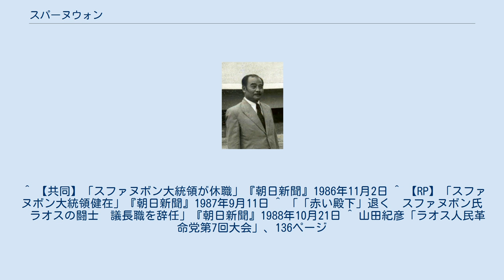スパーヌウォン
ホー・チ・ミン勲章受章者
スパーヌウォン（ラーオ語: ສຸພານຸວົງ, ローマ字転写: Souphanouvong, 1909年7月13日 - 1995年1月9日）は、ラオスの王族、政治家。
ラオス内戦時は左派パテート・ラーオ代表として連合政府副首相を務め、王政廃止後は初代ラオス人民民主共和国主席及び最高人民議会議長（国会議長）。
「赤い殿下」の異名を持つ。
スファヌボンとも表記。
 ルアンパバーン王国のブン・コン副王の子としてルアンパバーンに生まれる。
1931年から1938年までフランスに留学して土木技術を学んだ。
 第二次世界大戦において日本の影響下にあったラオスは、1945年の日本の敗戦後、シーサワーンウォン王が独立を取り消し、旧宗主国フランスの支配下に戻る動きを見せた。
これに反対するスパーヌウォンらはラーオ・イサラ（自由ラオス運動）を組織し、反仏運動を指揮した。
同年10月、異母兄ペッサラート副王の主導下にラーオ・イサラ抗戦政府が樹立されると、通信大臣に就任。
後に、外務大臣、ラーオ・イサラ軍総司令官となる。
1946年3月、ターケークの戦いでメコン川を渡河中に銃弾をうけ、1発は心臓からわずか数ミリのところに命中したが、一命をとりとめた。
1949年、フランス連合内でラオス王国が成立したが、外交権と防衛権は付与されず、この過程でスパーヌウォンら左派とスワンナ・プーマ（スパーヌウォンの異母兄）ら右派の路線の違いが明確となり、ラーオ・イサラは分裂した。
スパーヌウォンは続いて1950年8月にネーオ・ラーオ・イサラ（ラオス自由戦線）を結成し、同中央委員会議長に選出され、抗戦政府の首相に就任し、引き続き反仏闘争の指導にあたった。
 1953年10月のラオス王国完全独立後、国内では左派・右派・中立派に分かれての内戦が勃発し、左派の指導者となったスパーヌウォンはネオ・ラーオ・イサラをネーオ・ラーオ・ハクサート（ラオス愛国戦線）と改称し、北ベトナムと親密な関係を持つようになった。
王族出身でありながら左派の指導者となったスパーヌウォンは「赤い殿下」と呼ばれた。
 1957年、スワンナ・プーマを首相とする第1次連合政府で、スパーヌウォンは計画・建設・都市開発大臣に就任。
1958年、王国に編入された北部二省での補欠選挙にて、ラオス愛国戦線は21議席中9議席、同盟関係の平和中立党も4議席を獲得した。
スパーヌウォンは全立候補者の中でトップの得票を獲得し、ヴィエンチャン県から選出された。
この選挙はラオス愛国戦線が参加した唯一の選挙であった。
 左派の勢力拡大に警戒を強めた右派は、連合内閣の総辞職を決行。
翌1959年に成立した親米右派プイ・サナニコーン内閣によってスパーヌウォンは逮捕・投獄された。
だが1960年5月、スパーヌウォンは脱獄に成功し、その後も共産主義勢力パテート・ラーオの指導者として活躍した。
 1960年8月、コン・レー大尉のクーデターにより右派政権が崩壊し、プーマの中立派政権が樹立されると、同年11月のプーマ＝スパヌーウォン会談で、連合政府の樹立で合意した。
しかし、12月には右派ノーサワン軍がヴィエンチャンを制圧したため、以後は中立派軍とパテート・ラーオ軍はジャール平原を拠点に共闘し、右派軍に対峙する。
1961年から62年、右派のブン・ウム殿下、中立派のプーマ殿下、左派のスパーヌウォン殿下の3殿下会談を重ね、1962年6月、連合政権の組閣に関する「ジャール平原協定」に署名した。
6月23日、プーマを首班とする第2次連合政府が樹立されると、スパーヌウォンは副首相兼経済・計画大臣に就任した。
 1963年、中立派高官の暗殺事件を機に、中立派が左右に分裂すると、中立右派軍と中立左派軍＝左派パテートラーオ軍が衝突し内戦が再発。
同年4月にキニム・ポンセーナー外相の暗殺事件が起こると、直ちにジャール平原に避難した。
1964年には、左派閣僚がジャール平原に引き揚げ、連合政府は機能停止する。
 1972年2月にラオス人民革命党第2回党大会が開催されると、スパーヌウォンは党政治局員に選出され、序列第3位となった。
1974年4月5日、第3次連合政府が樹立されると、その政策諮問機関として全国政治協議会が設置され、4月25日にスパーヌウォンは同議長に就任...